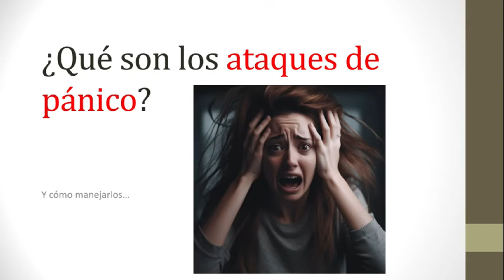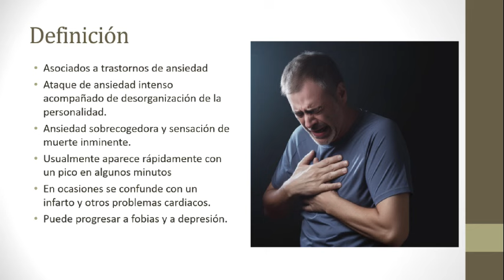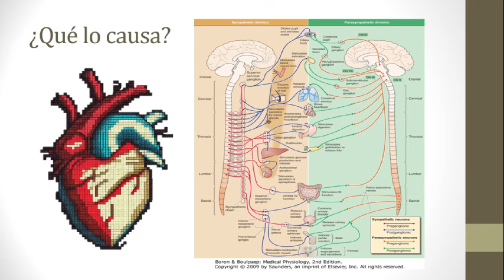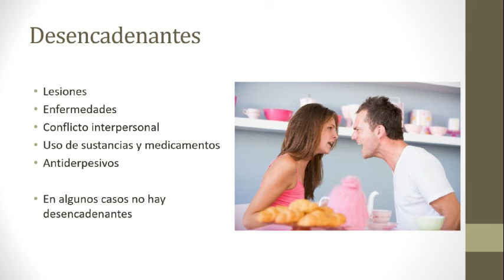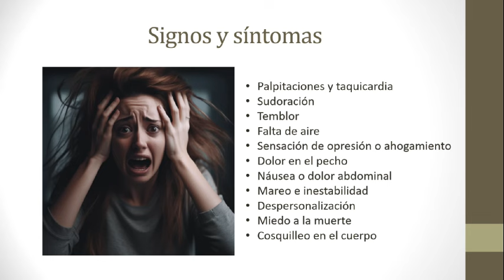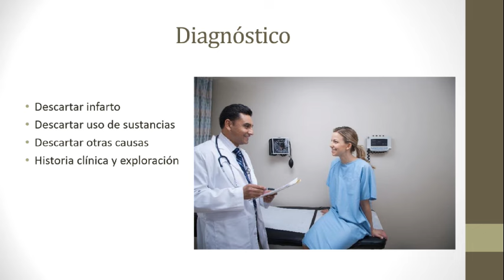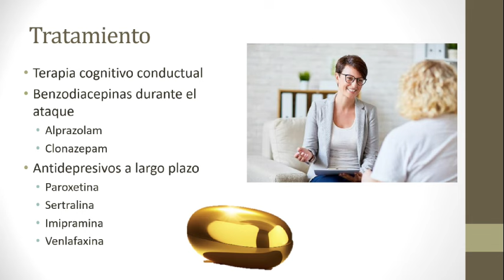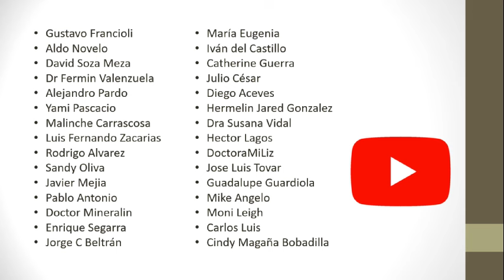¿Qué son los ataques de pánico?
En éste video revisamos las generalidades de los ataques de pánico, por qué aparecen, los principales desencadenantes, cómo manejarlos y prevenir que vuelvan a aparecer, los estudios necesarios para su diagnóstico.

00:00 INTRODUCCIÓN
00:18 ¿QUÉ SON?
01:47 ¿QUE LO CAUSA?
04:58 DESENCADENANTES
06:26 SIGNOS Y SÍNTOMAS
08:20 DIAGNÓSTICO
9:44 TRATAMIENTO
13:23 ACOMPAÑANTES